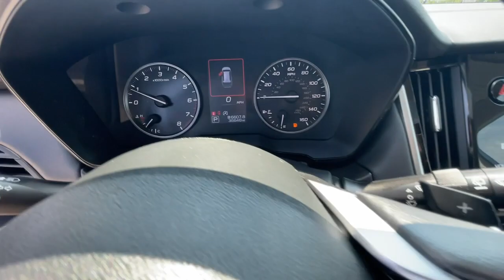2022 Subaru Outback Michigan City, La Porte, Valparaiso, Chesterton, Long Beach MP3634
Abyss Blue Pearl Used 2022 Subaru Outback Premium available in 501 E US-20 , Michigan City, Indiana at David Taylor Michigan City. Servicing the Michigan City, La Porte, Valparaiso, Chesterton, Long Beach, IN area.

Located at 501 E US-20 in Michigan City IN. CARFAX One-Owner. Clean CARFAX. Abyss Blue Pearl 2022 Subaru Outback Premium At Home Test Drive Available.brbrWe are open and ready to serve you!brbrNever Leave Home.brDont just browse online - Buy Online!brbrTo Protect Your Safety we are currently offering Home Services:brbrVirtual Tour of Vehicle: We will use live interactive video chat to give you a virtual walk around of any vehicle we have in stock.brbrTest Drive at Home: We will bring the vehicle to your home for a no-obligation test drive.brbrLocal Home Delivery: If you buy a vehicle we will deliver the vehicle to your home or a place of your choosing.brbrAt David Taylor Michigan City Chrysler Dodge Jeep Ram youll find the best prices selection and customer service! Thank you for visiting us and giving us the opportunity to earn your business we know youll love our deals! 26/33 City/Highway MPG